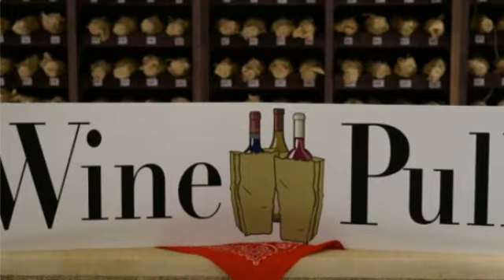GenuWine at Wild West Winefest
Thanks to all who helped a such a great cause.